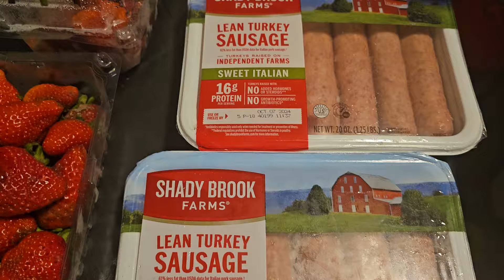BLESSED DAY TO ALL. RON PICKUP AYUDA FROM ST.JOHN NEWMAN.